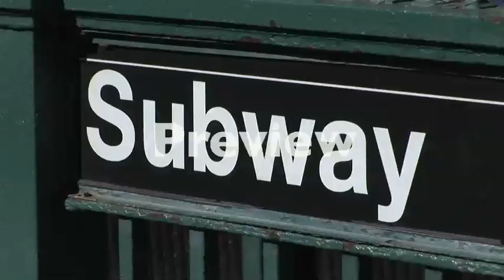Stock Footage World